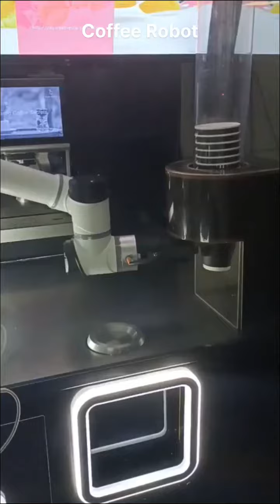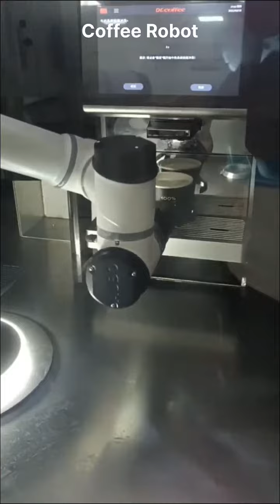Coffee Robot K1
Robot coffee Model K1 making hot latte